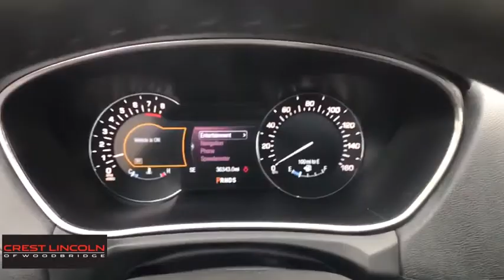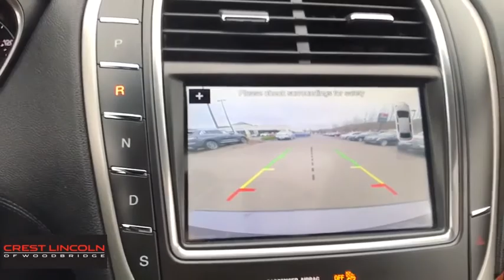2017 Lincoln MKX Woodbridge, New Haven, Hamden, East Haven, West Haven, CT 3418A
Magnetic Gray Used 2017 Lincoln MKX available in Woodbridge, Connecticut at Crest Lincoln. Servicing the New Haven, Hamden, East Haven, West Haven, CT area.

Crest Lincoln
185 Amity Rd

Look at this 2017 Lincoln MKX Select. Its Automatic transmission and Regular Unleaded V-6 3.7 L/227 engine will keep you going. This Lincoln MKX features the following options: Wheels: 18 Premium Painted Aluminum -inc: Bright machined, Voice Activated Dual Zone Front Automatic Air Conditioning w/Steering Wheel Controls, Trunk/Hatch Auto-Latch, Trip Computer, Transmission: 6-Speed Automatic w/SelectShift, Tires: P245/60R18 AS BSW, Tailgate/Rear Door Lock Included w/Power Door Locks, Systems Monitor, SYNC 3 -inc: 8 LCD capacitive touchscreen in center stack w/swipe capability, 911 Assist, AppLink, enhanced voice recognition communications and entertainment system, Apple CarPlay and Android Auto and 2 smart charging USB ports, and Strut Front Suspension w/Coil Springs. Test drive this vehicle at Crest Automall, 185 Amity Road, Woodbridge, CT 06525.MAGNETIC GRAY 2017 Lincoln MKX Select AWD 4D Sport Utility 6-Speed Automatic 3.7L V6 Ti-VCT 24VCrest Lincoln has been recognized as a President's Award Winning dealership for many years, symbolizing an unprecedented level of customer satisfaction. Your purchase experience will be effortless and enjoyable!At Crest Lincoln, each of our Certified Sales Consultants will strive to make your purchase experience seamless. We will make every attempt to introduce you to the car of your dreams! Visit our showroom today. We are conveniently located at 185 Amity Road, Woodbridge, CT 06525. We would love to earn your business!Awards:* 2017 IIHS Top Safety Pick*The advertised price excludes all tax, registration and dealer conveyance fee of $399.00*.